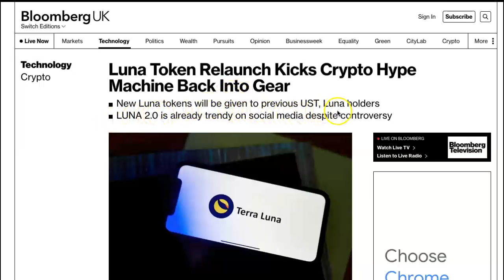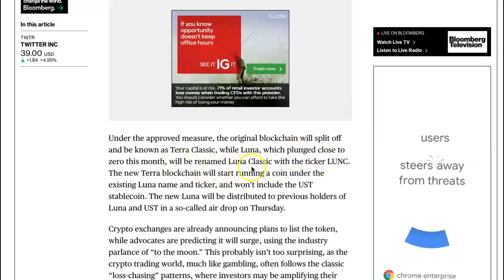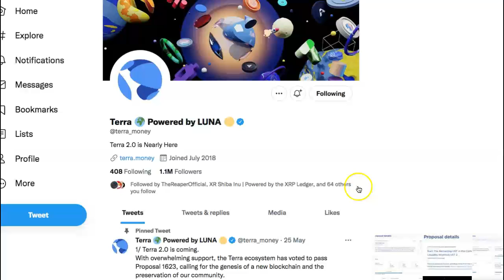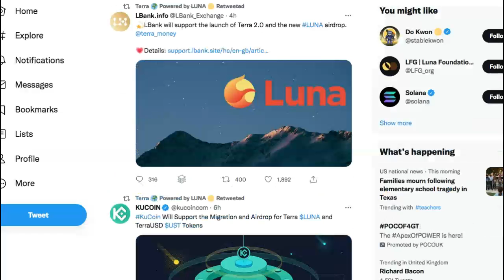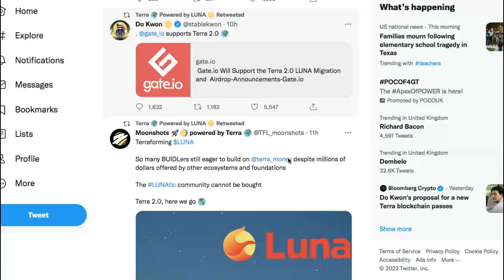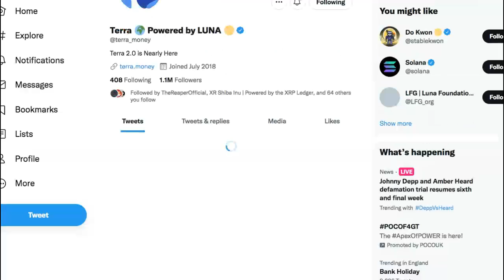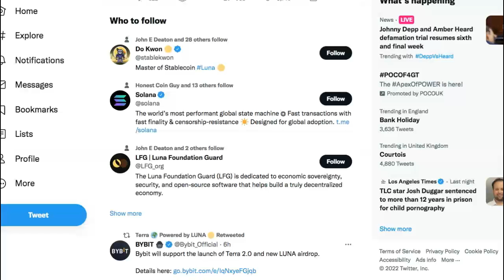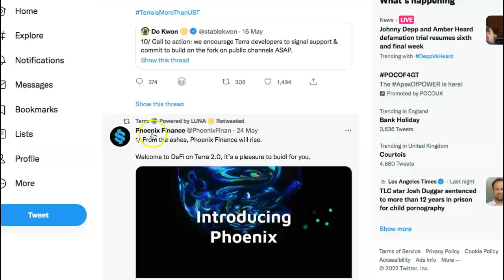Brad Garning House Luna is not A Ponzi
New Luna 2.0 Airdrop Launching 27th May

Secure your assets on a Ledger Nano Secure, buy, exchange, grow your crypto and manage your NFTs with our new Bluetooth-enabled hardware wallet. All your digital assets secured in one place.

1.7 million people call Celsius their home for crypto